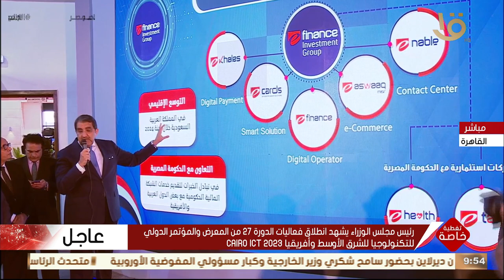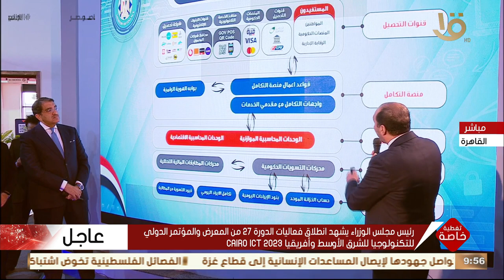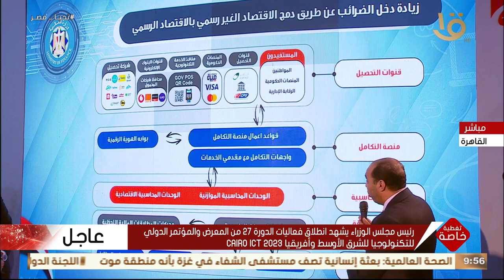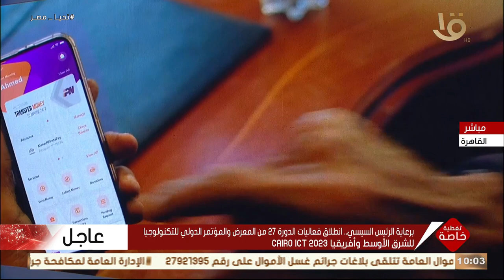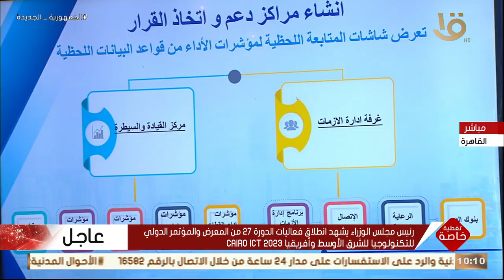برعاية الرئيس السيسي..رئيس الوزراء يشهد انطلاق فعاليات الدورة الـ27 من المعرض الدولي للتكنولوجيا2023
برعاية الرئيس السيسي.. رئيس مجلس الوزراء يشهد انطلاق فعاليات الدورة الـ 27 من المعرض والمؤتمر الدولي للتكنولوجيا للشرق الأوسط وأفريقيا CAIRO ICT 2023